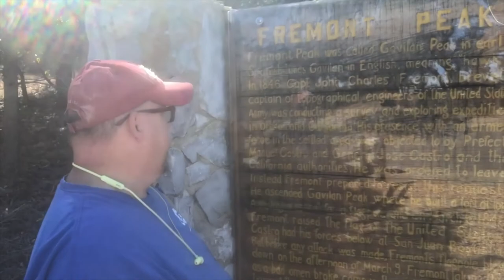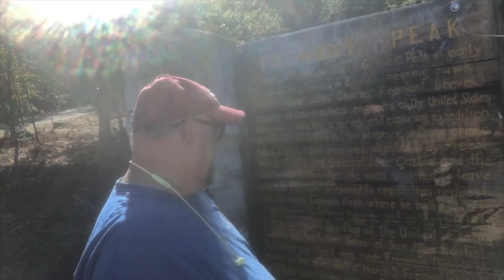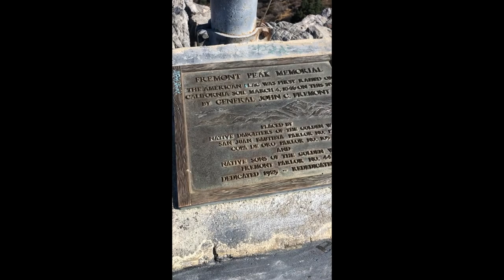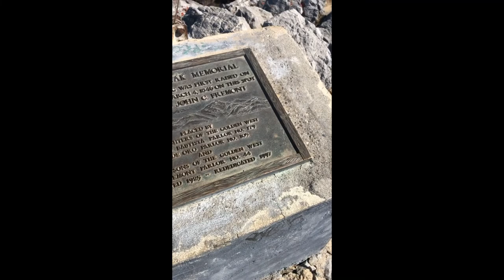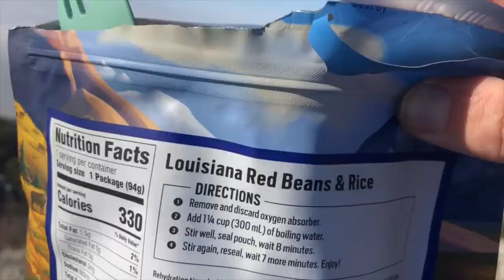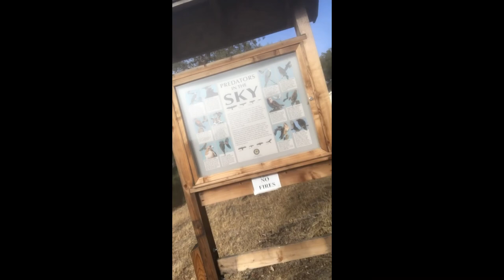How to hike overweight in Fremont Peak Hike Land in the Clouds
Hopefully this video will inspire more heavy-set gen Xer's to enjoy the outdoors or not! This video is here to inspire more Overweight Gen Xers' to get out and get some exercise!